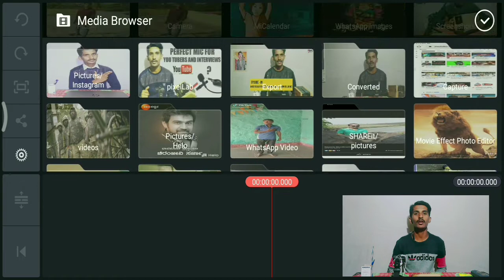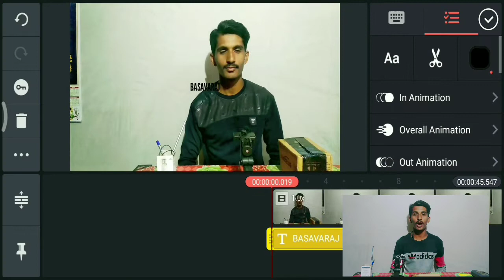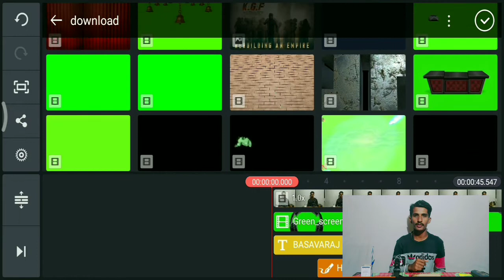How to edit videos in kinemaster in 2020 in kannada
In this video I am going to explain about how to edit videos in kinemaster